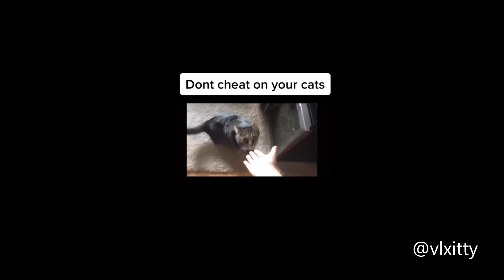ViraL....Skilled Driver | Fierce Snakehead Fish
Video links!!